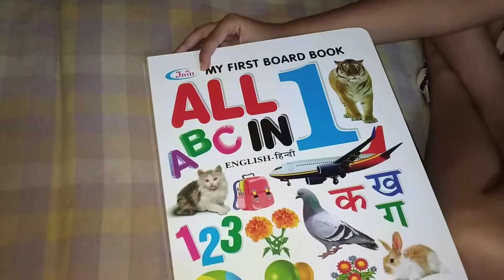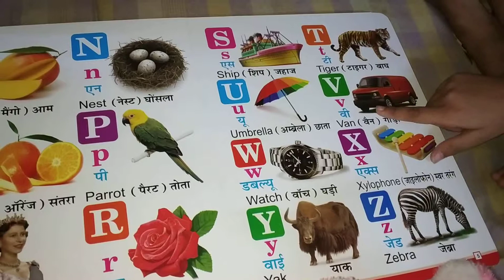A B C D with book and soft toys